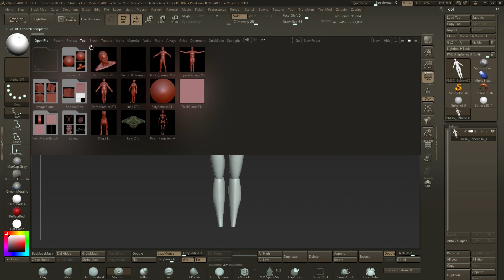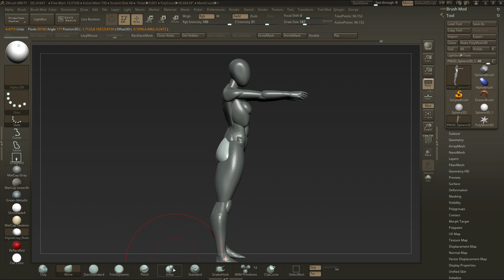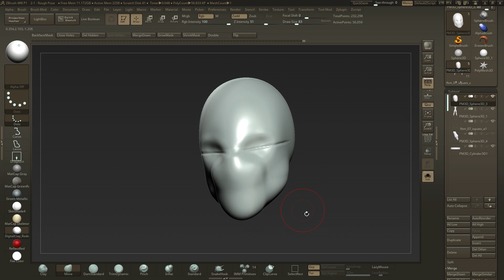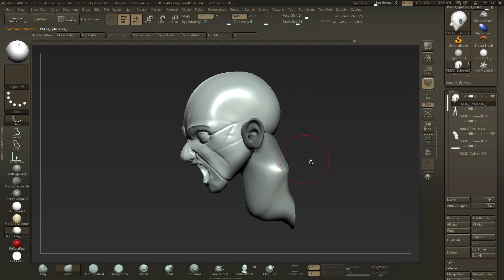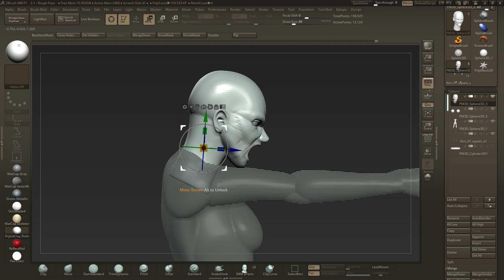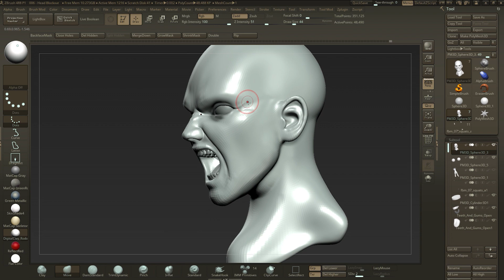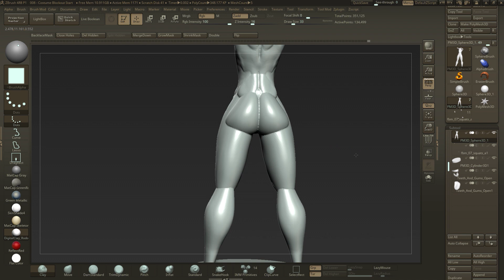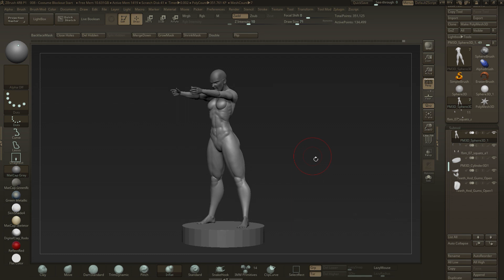Sculpting a Sci Fi Statue in ZBRUSH (Intermediate) - Part 2: Posing the Body and Sculpting the Head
Join me as I take you through my entire workflow when sculpting sci fi character's for 3D print entirely within Zbrush.
This is an Intermediate walkthrough. Not a step by step beginners guide. It's designed to give you an overview of an entire pipeline of a project that went on for a few months.

In Part 2, we'll find an initial pose for the character, sculpt the head and body details.